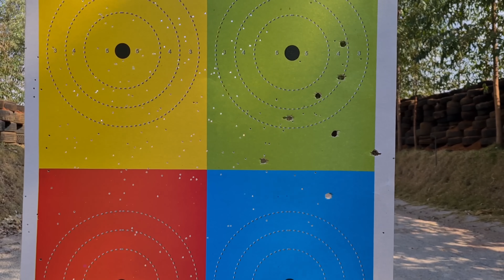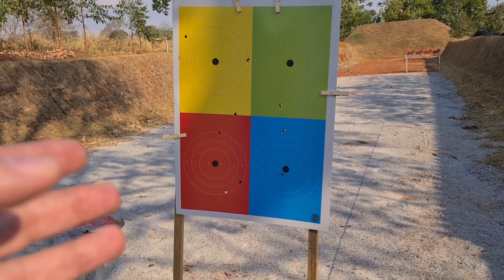Qual alcance da Calibre 12? Testando Cano Curto 16" vs Longo 28" com Chumbo Fino, Grosso e Balote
Conhece o grupo de Whatsapp e Telegram do canal?
As pessoas que apoiam o canal com R$ 25 ou + (mensais) recebem acesso a um grupo de Whatsapp exclusivo para apoiadores! Lá é tirado todo tipo de dúvida, todos os dias! Acesse:

-- SEJA MEMBRO - Sua ajuda é essencial para manter a criação de conteúdo armamentista e lutar por mais direitos e acesso as armas.